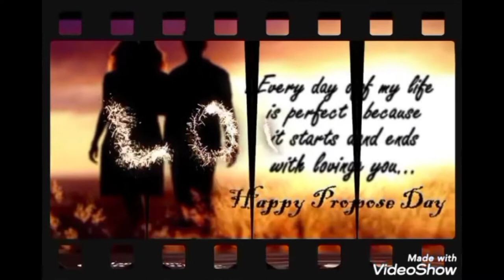Happy valentine's day 2021- valentine status for whatsapp-valentine's list 2021- valentine's status